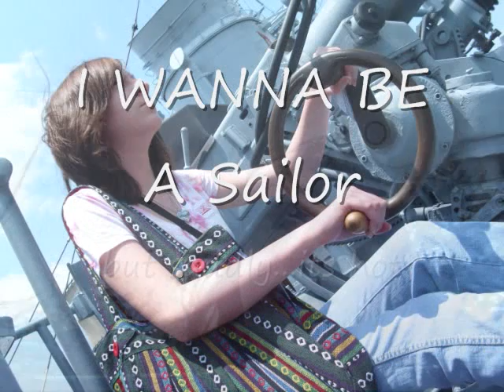dixie land awesomeness OH YEA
ME AND MY FRIEND GOING CRAZY AT dixie land